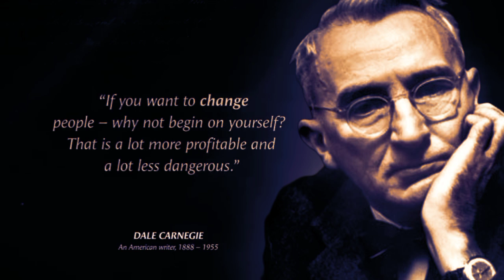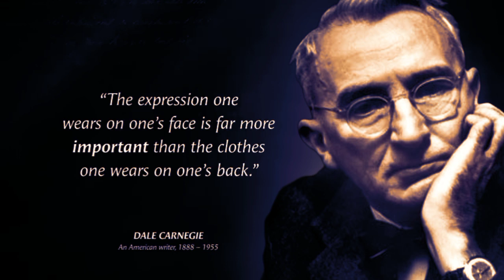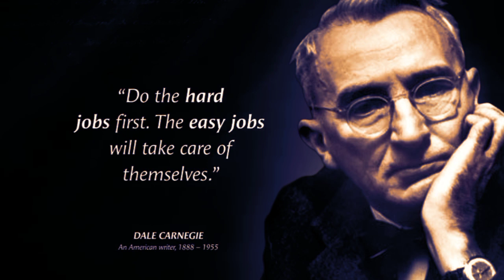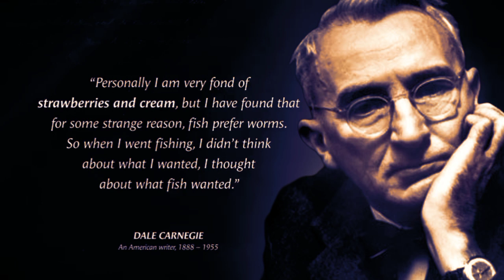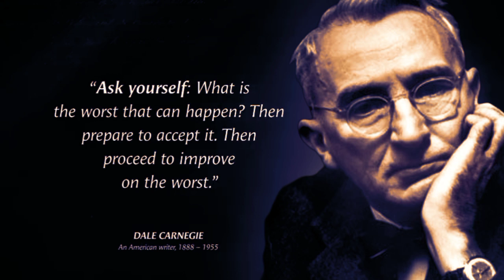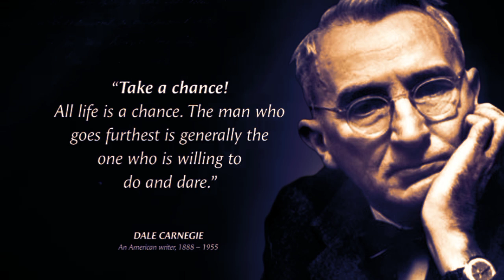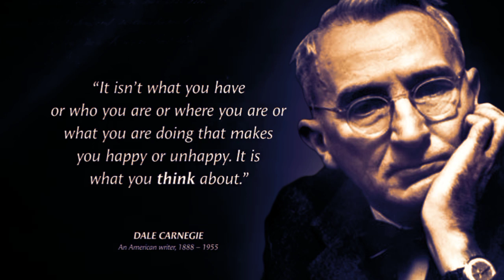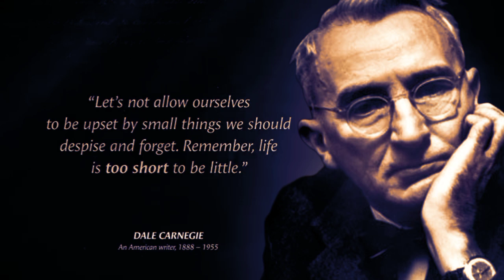Dale Carnegie's Quotes which are better known in youth to not to Regret in Old Age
Dale Carnegie was an American writer and lecturer, and the developer of courses in self-improvement. Born into poverty on a farm in Missouri, Dale Carnegie was the author of How to Win Friends and Influence People (1936), a bestseller that remains popular today.

This video is quotes from Dale Carnegie. This quotes compilation is made of his best quotes and we hope that these life quotes can make you think about many things in your life. Dale Carnegie's quotes are definitely worth your time. Don't forget to take screenshots of the quotes you like to put together your collection of inspirational quotes.

We hope you enjoyed Bernard Shaw's quotes and our video with Bernard Shaw's quotes in general, a lot of time and effort was invested in it.

We hope you enjoyed this Wise Life Quotes by Napoleon Hill, a lot of work has been put into it.

Thanks for supporting and showing your love.
Keep watching and keep motivated.

quotes
quotes from anime
anime dark quotes
happiness quotes
motivational Quotes
life quotes, inspirational quotes
quotes channel
Quotes
 Quotes short quates
life quates
dk quates
quates about love
Quates,motivational quotes
quotes about life
powerful quotes
deep quotes
life changing quotes
best quotes
love quotes
success quotes
famous quotes
beautiful quotes
Jack London's quotes about life
quotes tiktok
quotes video
quotes anime
best quotes
deep quotes
inspirational quotes
life quotes
powerful quotes
quote, quotes
quotes channel
dark quotes, Chanel quotes
Sad quotes
Quotes Chanel
motivational quotes
stoic quotes
anime quotes
english quotes
love quotes
quotes
motivational quotes
miss matured quotes
sad quotes